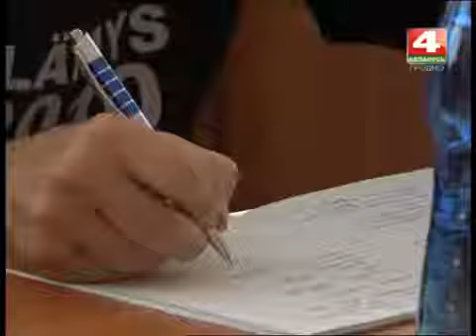News on Russian Language Summer School 2017 on Channel Belarus 4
Education is one of the main priorities of the national policy of the Republic of Belarus. The Republic of Belarus has an advanced system of education. The standard of literacy among the adult population is 99.8%. The general basic, general secondary and professional education coverage of the working population is 98%. According to the standard of literacy among the adult population and young people as well as to the number of students of the higher educational institutions, Belarus has proven to be up to the standard of many developed countries of Europe and America.